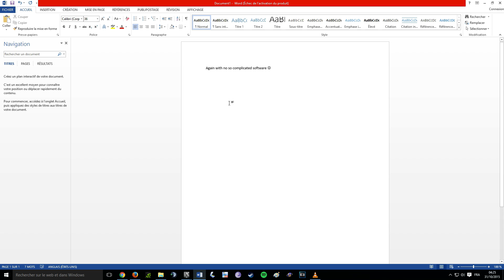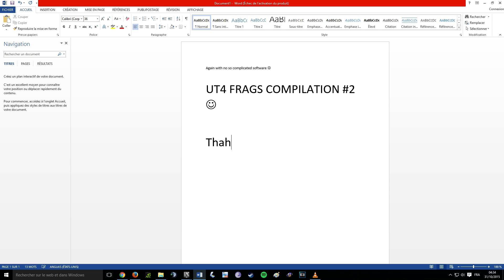UT4 ACo - FRAGS COMPILATION N°02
Still with the same professional editing, here's my frags compilation #2 !! :)
See you soon cowboy

Game is Unreal Tournament 4 Pre Alpha.
Point of view : ACo-

(edit)